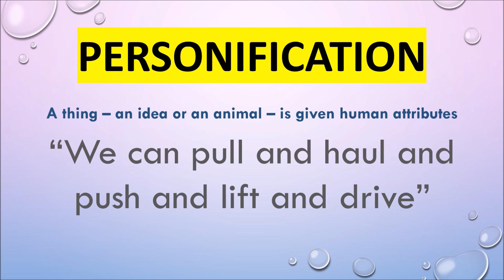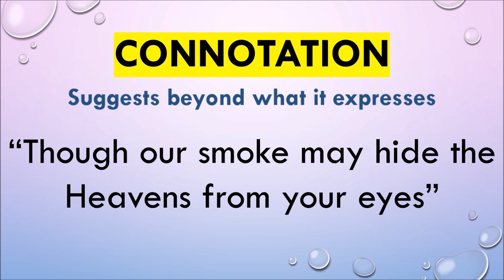10th ENGLISH(TN) - THE SECRET OF THE MACHINES-POETIC DEVICES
BOOK BACK POETIC DEVICES ARE GIVEN IN THE VIDEO